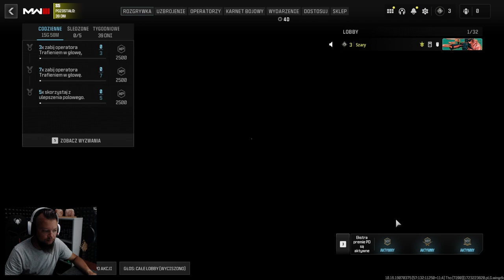Kiedy gramy w Call of Duty: Modern Warfare III ?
★★★  Donatany ★★★
📱Media społecznościowe:
1 Nie prosimy o moda
2 Prosimy nie nadużywać przekleństw
3 Nie spamimy
4 Nie spoilerujemy Gierek
5 Bez wyzwisk proszę
6 Bez reklam! Chyba ze mistrzu pozwala
7 Masz się dobrze bawić jak nie to Perm Ban :3
Ogrywana gra:
Call of Duty: Modern Warfare III
CoD MW3 | Call of Duty: MW3

Pierwszoosobowa strzelanka będąca kontynuacją Call of Duty: Modern Warfare 2 z 2022 roku i zarazem rebootem CoD: Modern Warfare 3 z roku 2011. Gra oferuje kampanię fabularną, tryby multiplayer i zombie.
Call of Duty: Modern Warfare III to bezpośrednia kontynuacja Modern Warfare II, a zarazem reboot wydanego w 2011 roku CoD: Modern Warfare 3. Tytuł ten reprezentuje serię popularnych strzelanin FPP, zapoczątkowanych przez studio Infinity Ward.
Za stworzenie tej produkcji odpowiada studio Sledgehammer Games, współpracujące z innymi zespołami wspierającymi rozwój serii, takimi jak wspomniane już Infinity Ward, Treyarch czy Raven Software. Wydaniem gry zajęła się natomiast firma Activision. Omawiany tytuł można było zamówić przedpremierowo, zyskując tym samym pakiety specjalne oraz wczesny dostęp do otwartej bety i kampanii.
Fabuła
Akcja Call of Duty: Modern Warfare III rozgrywa się tuż po wydarzeniach zaprezentowanych Call of Duty: Modern Warfare II. Kapitan Price wraz z grupą uderzeniową Task Force 141 musi stawić czoła niespodziewanemu zagrożeniu. Ultranacjonalista i zbrodniarz wojenny Władimir Makarow rozszerza swoje wpływy w różnych zakątkach świata, zmuszając tym samym żołnierzy elitarnej organizacji do wzięcia udziału w walce, na jaką nie byli przygotowani.
Specyfikacja komputera:
Grafika: NVIDIA GeForce RTX 2060
32GB RAM (2x16GB 3200 MHz DDR4)  HyperX Fury Black
Pamięć: SSD 512GB HDD 2TB
Chłodzenie: Silentium PC Grandis 2 XE1436
Płyta: Z390 GAMING X
Zasilacz: Supremo FM2 GOLD 750W
Obudowa: Silentium PC Signum SG1X TG RGB